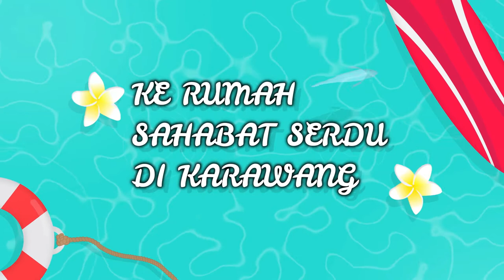Keindahan Alam Desa Blendung Kec. Klari Karawang Timur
KE RUMAH SAHABAT SERDU DI KARAWANG

Tempat yang nyaman, pemandangannya luar biasa bikin betah ditambah lagi melihat anak-anak bermain air, sawah nan luas, aliran air irigasi yg panjang.
Terima Kasih untuk sajian alam dan makanannya, alhamdulillah semuanya luar biasa terlebih lagi penerimaannya dari Bu Urnasih dan Keluarga.

Jangan lupa tayangan video Live Streaming "Perjalanan Ke Karawang", dimana anak-anak asyik dan riang berenang.sambil bermain, mengingatkan kembali semasa kecil dahulu.